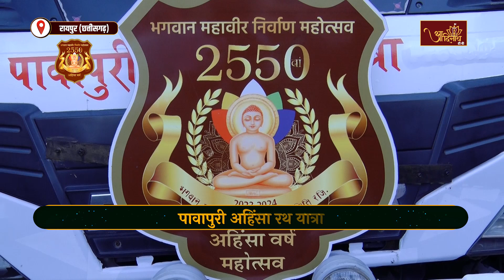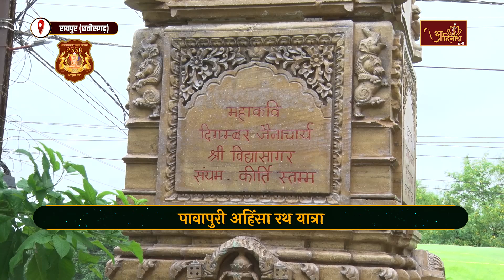Pawapuri Ahinsa RathYatra |24-07-24| श्री पद्मप्रभ दि.जैन मंदिर, लाभांडी, रायपुर (छत्तीसगढ़)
पावापुरी अहिंसा रथ यात्रा
स्थान- श्री पद्मप्रभ दि.जैन मंदिर, लाभांडी, रायपुर (छत्तीसगढ़)